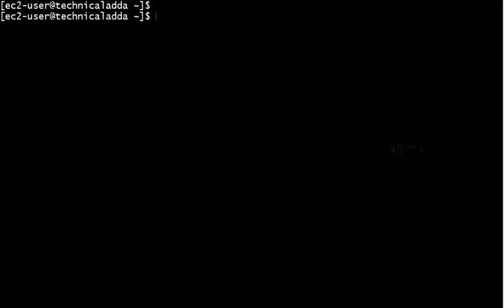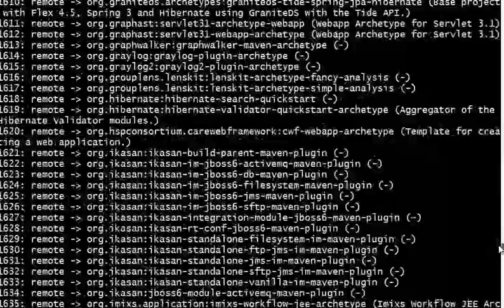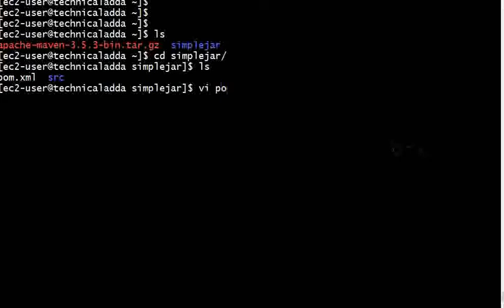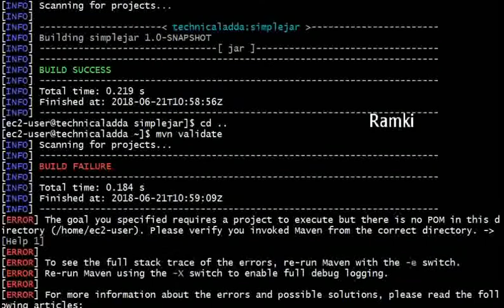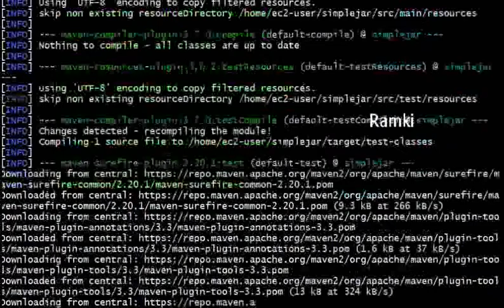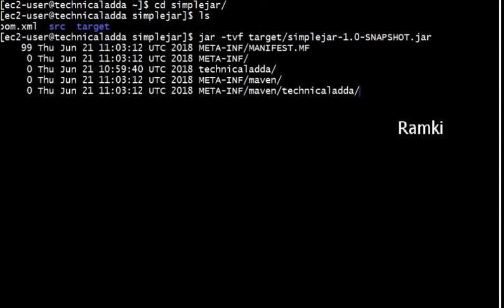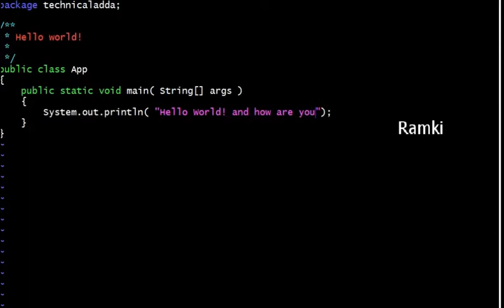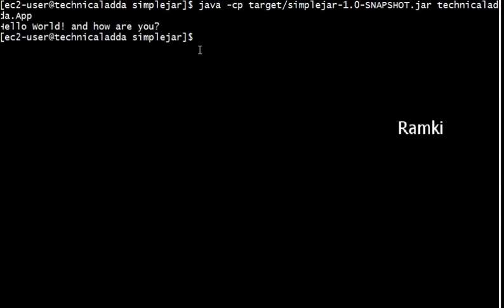Maven in Telugu part 2 | Create a Sample Jar File using Maven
in this session i created a sample jar file using maven.

1)mvn archetype:generate

  project number :
  group id       : unique project name (technical adda)
  artifact id    : out put file name (simplejar.jar)
  packaage id    : same as group id
  version        : 1.0-SNAPSHOT
2)mvn validate
3)mvn compile
4)mvn test
5)mvn package

To see the content in the .jar file

 jar -tvf target/simplejar-1.0-SNAPSHOT.jar

 java -cp target/simplejar-1.0-SNAPSHOT.jar technicaladda.App